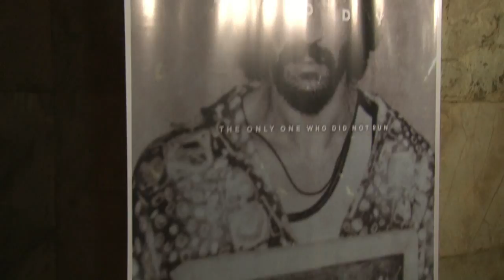Arjun Rampal Host Special Screening Teaser Of Film Daddy 2